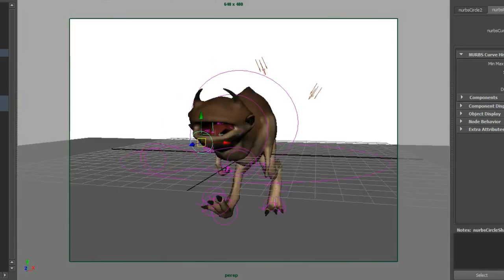Elum - Rig and Render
just showing how one of my rigs worked with another of the Abe's Oddyssey characters that I created in Maya